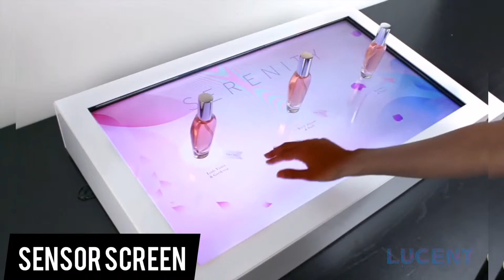Lucent Lab | Interactive sensor screen and touch projection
LUCENT LAB is an interactive experience design company. We develop unique products using physical and virtual elements that educate and entertain.
We utilize a variety of interactive technologies that bring life to any Family Entertainment Center, Children's Museum or Digital Playground. Our suite of edutainment products can be customized both in content and in scale, ensuring that your visitors get the experience you want